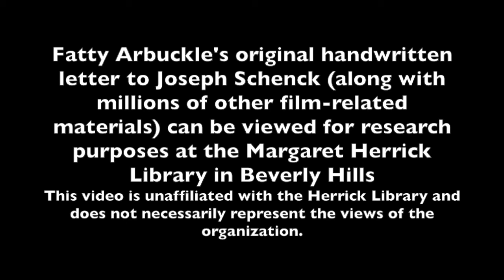Fatty Arbuckle and Brock Turner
Trigger Warning: Discussion of Rape